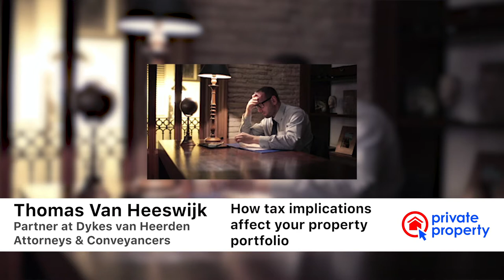The impact of tax on property investments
Thomas Van Heeswijk, Partner at Dykes van Heerden, Attorneys and Conveyancers, shares valuable insight at the recent 2018 Property Buyer Show Expo in Durban on how to avoid the most common tax pitfalls when investing in property.